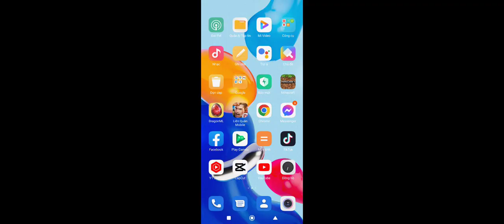Dragon Mania Legend